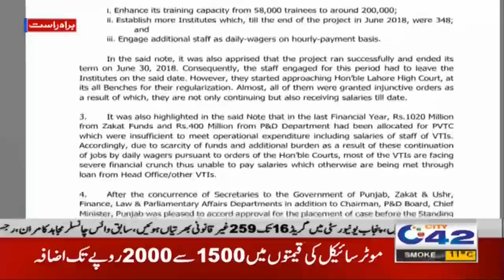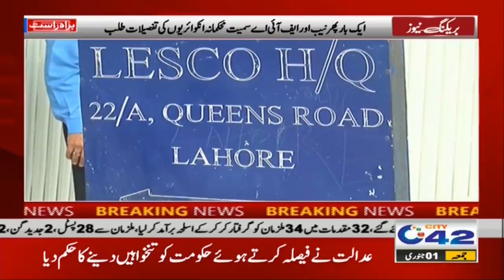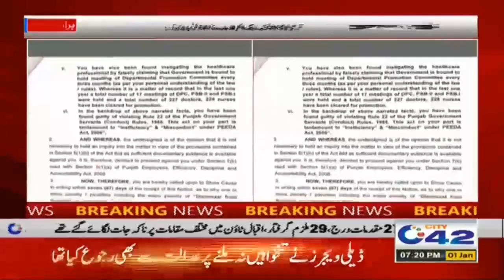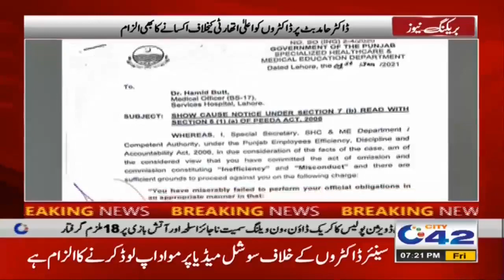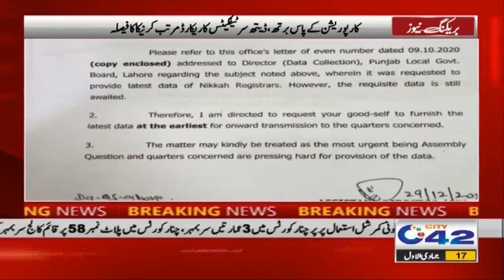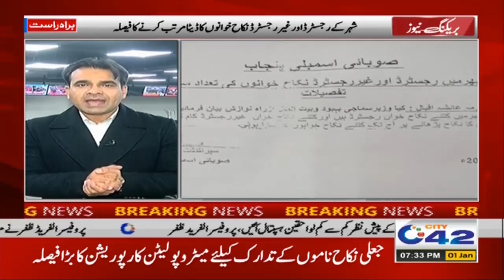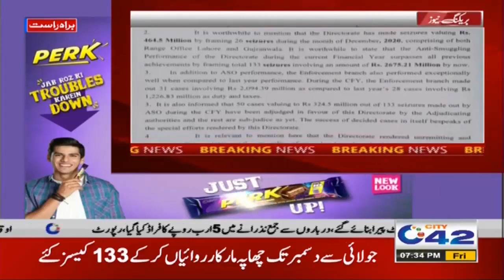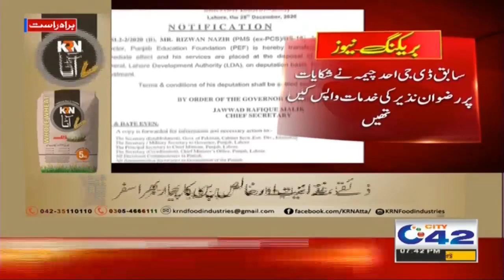7pm News Bulletin | 1 Jan 2021 | City42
7pm News Bulletin | 1 Jan 2021 | City42